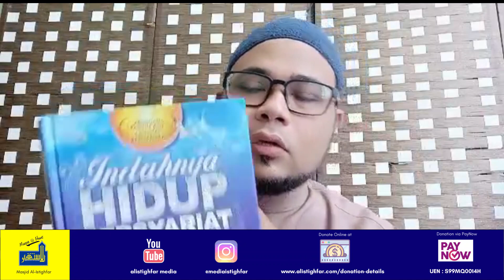Indahnya Hidup Bersyariat #8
Tazkirah Online bimbingan Ustaz Md Nazeeh Mohamad

To continue making donations to the mosque, you may do so via the following ways

3 - *PayNow to UEN S99MQ0014H
4 - *Bank Transfer to OCBC 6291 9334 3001